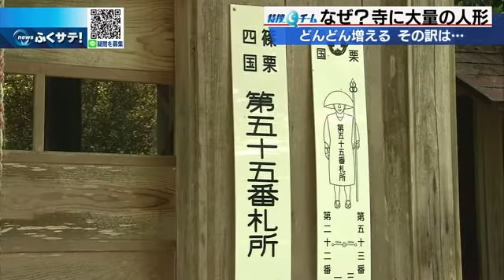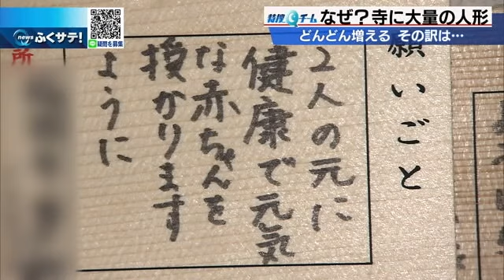なぜ？福岡県内の寺に大量の人形 どんどん増えるその訳は… | 2022年6月3日（金）テレＱ『ふくサテ！』特捜Ｑチーム＠アーカイブ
福岡県内のあるお寺に沢山の人形が所狭しと･･･今回は、この人形の謎を調査してきました。